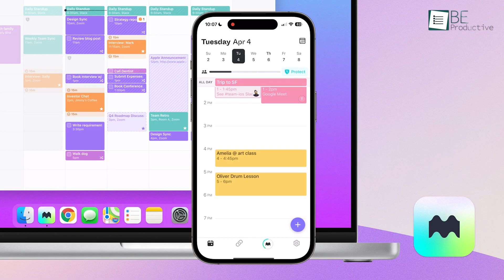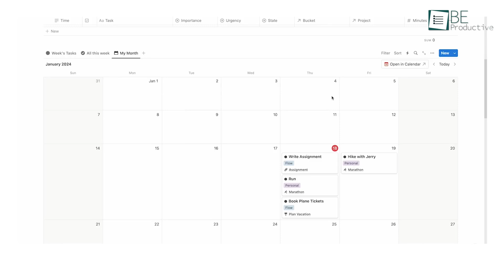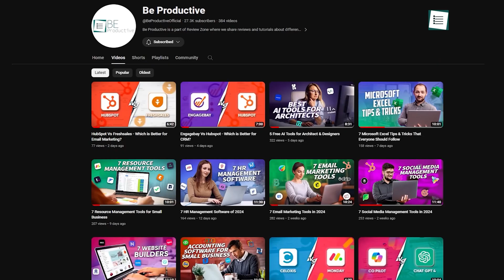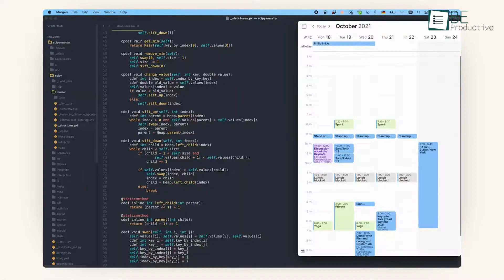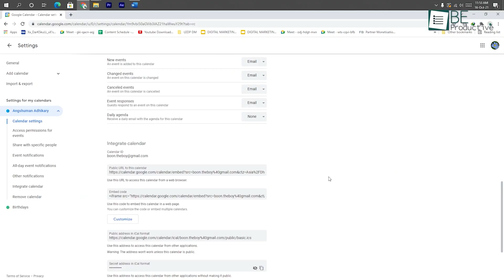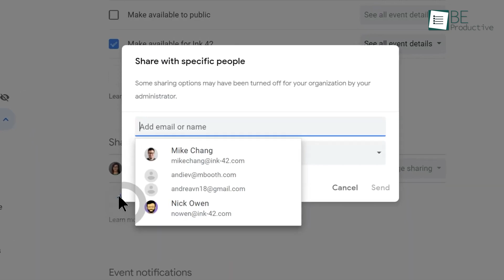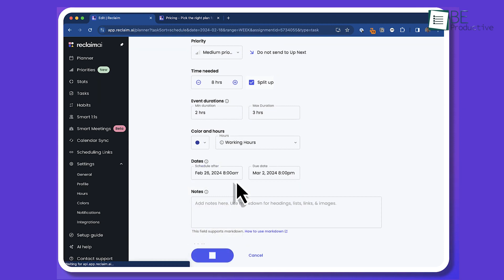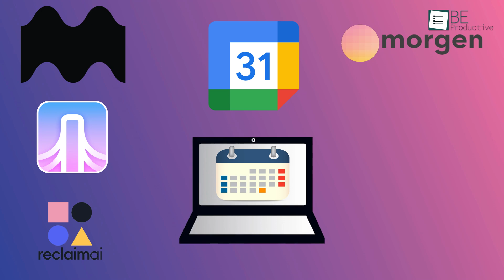7 Best Calendar Apps of 2024 | Simplify Your Schedule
Looking for the best calendar app to suit your needs? We bring you the top 7 calendar apps that will help you work smarter, all based on our extensive experience. Our picked apps offer AI-assisted features, seamless integration of multiple calendars, and customizations to enable you to optimize your work-life balance effectively.

Mayday Calendar

Notion Calendar

Morgen Calendar

Daybridge Calendar

Google Calendar

Reclaim Calendar

Rise Calendar
Intro and Animation Credit:
10Studio: